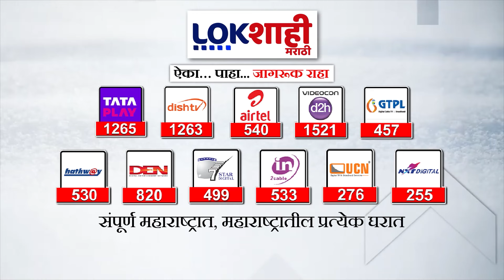Arvind Sawant : 'मुंबई तुंबली आरजे मलिष्का गेली कुठं?'; शिवसेना UBTचा मलिष्कावर निशाणा